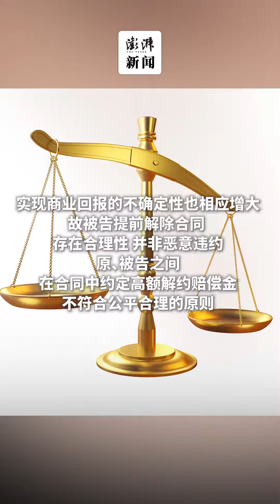蔡徐坤在沪被判赔300万元，与前经纪公司解约纠纷尘埃落定